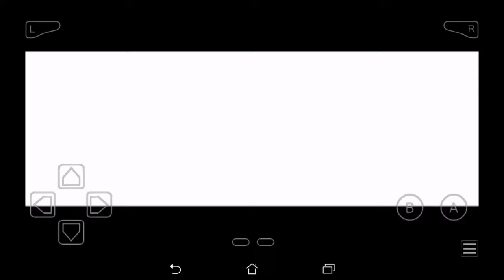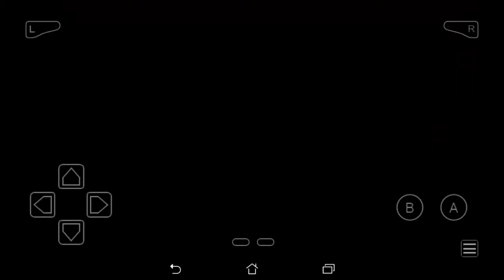TGAMER N:GBA Emulator Pokemon Emerald Version PART 6